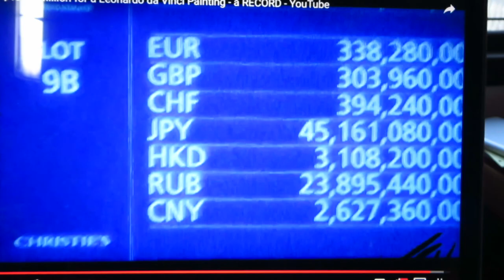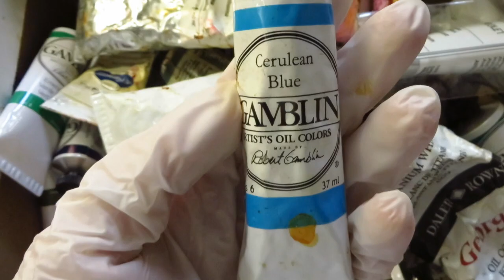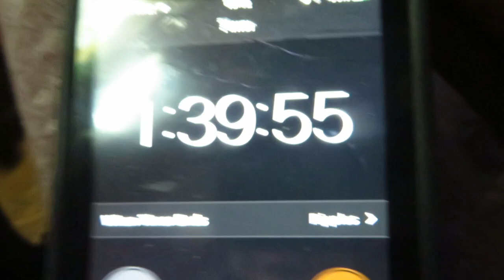LEONARDO'S SALVATOR MUNDI, ART STUDENTS LEAGUE & STUDIO CHATS | A PAINTERS VLOG 16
In this video I discuss the recent $450 million dollar sale of a supposed Leonardo da Vinci painting titled "Salvator Mundi."  I also bring you through moments from my class at the Art Student's League last night and ramble on about other sundry in my studio.

Her work has been exhibited in such places as the Chicago Cultural Center, IL State Museum, in Siem Reap, Cambodia, and extensively with curator and dealer Claire Molek.